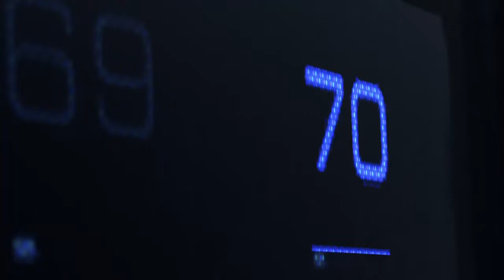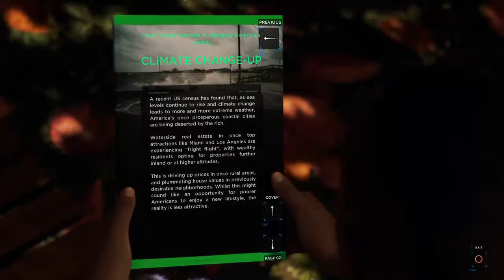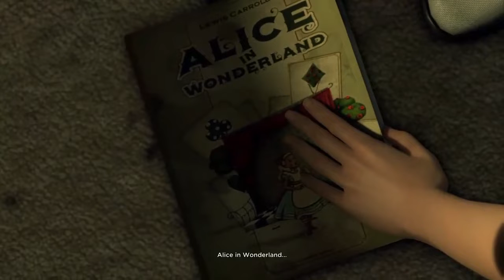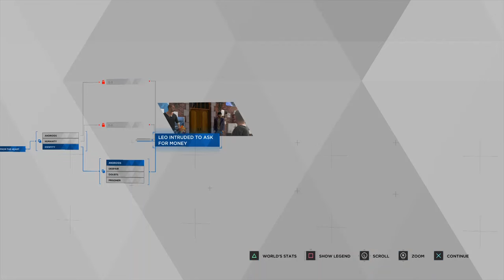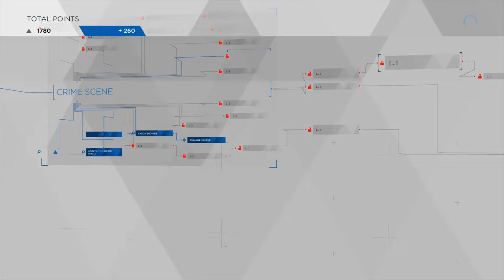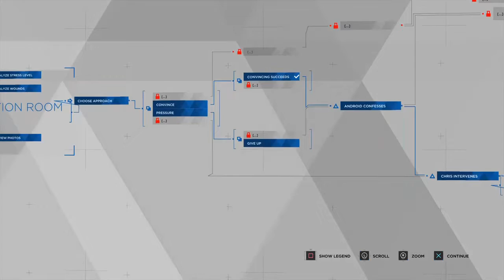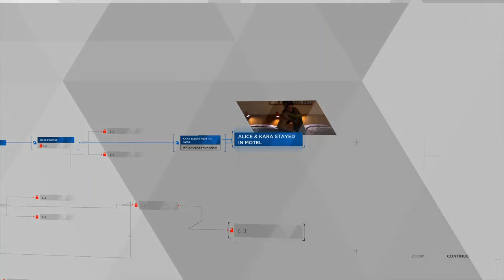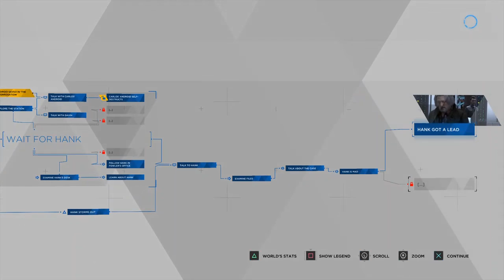Playing Detroit: Become Human - Part 1 | Let's Play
If you like my content and streams you can help support it by becoming a patron

►Bitcoin Address: 3DcdRD3wtNaYgSTZ18dLQAYFRWjjC2EVMT
►ETH Address: 0x7c0B56E9b5fC692Cf5894DF5651Cb4B0b420c93f
►DOGECOIN Address: D64NoamqMWVUH2qcssCkbyTdtcCMZNHY9W
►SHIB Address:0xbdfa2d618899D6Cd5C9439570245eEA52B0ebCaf